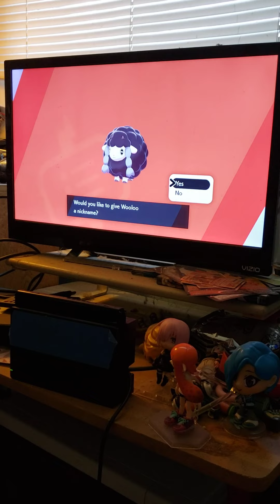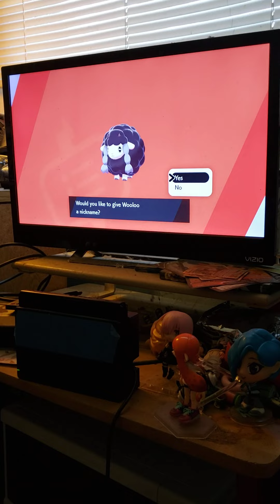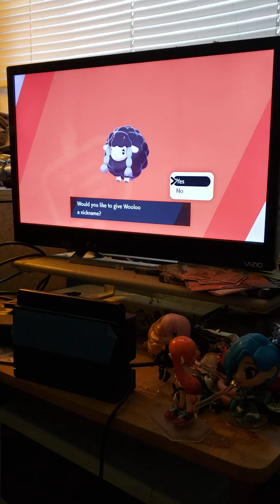Shiny Wooloo caught!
First one of 2021! ^^ As stated in the previous video that I am a freelance voice actor, so hope I will do what I can to help.